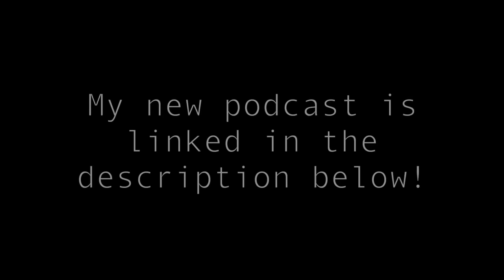GETTING MY WISDOM TEETH REMOVED!!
Liza takes me to the Dentist and takes good care of me while he knocks me out and take out my wisdom teeth. Im sorry I wasn't crazy like people normally are when this happens. I felt like I was completely dead lol

LIVE.ME USERNAME: @DavidDobrik

Vine: @DavidDobrik
Musically: @DavidDobrik